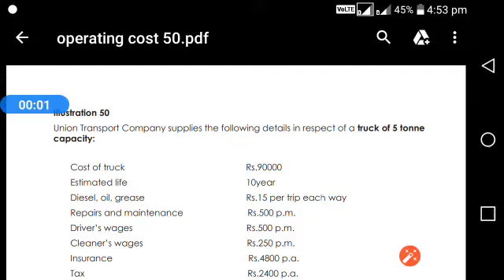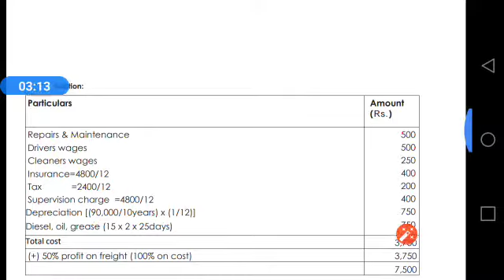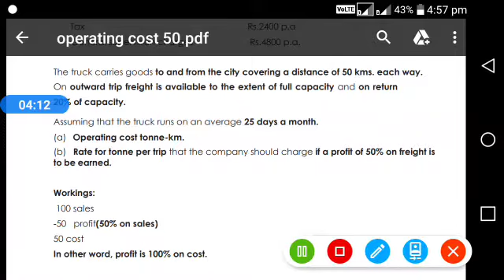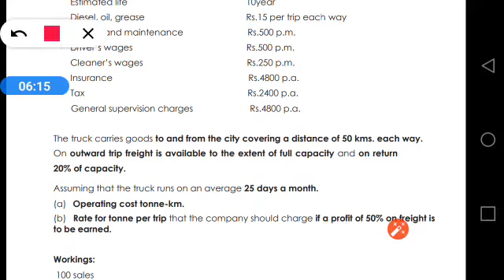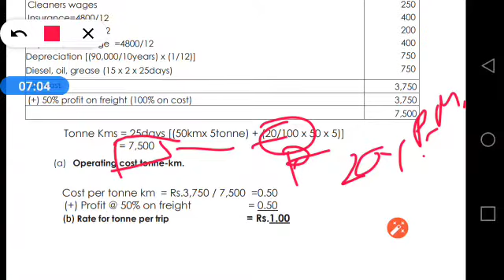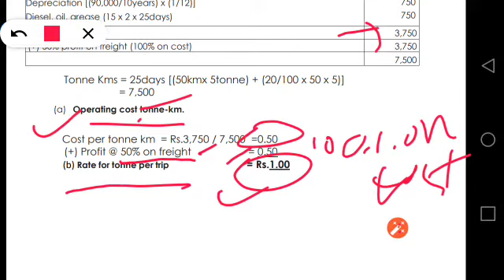CMA | Operating costing illustration no. 50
Hello friends, I explained illustration no. 50 of operating costing chapter from cost accounting module.